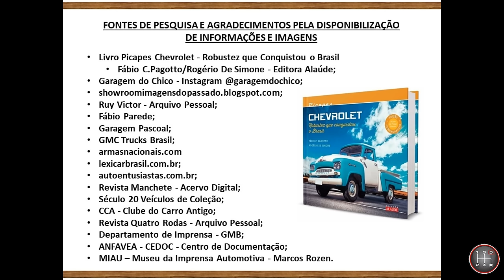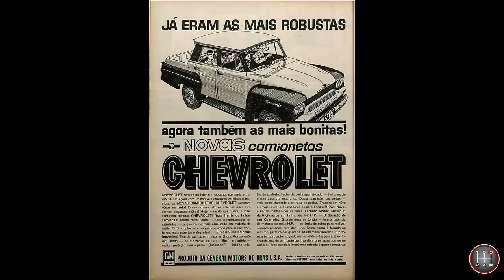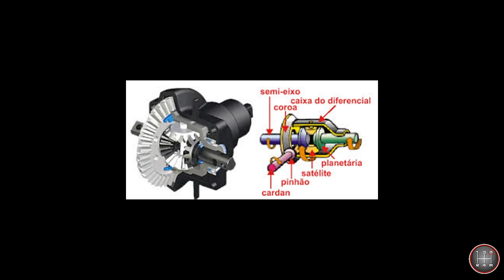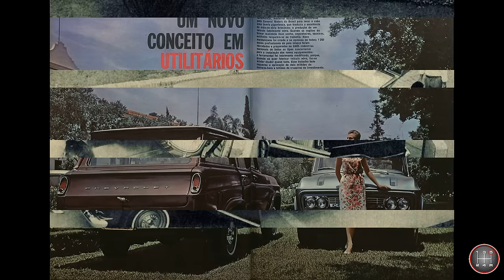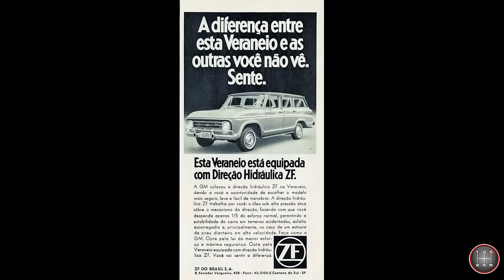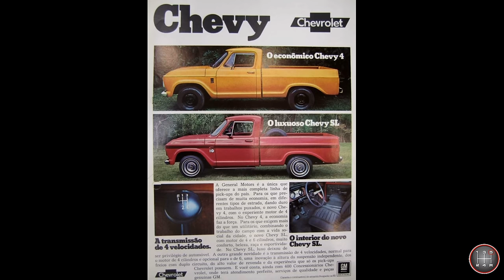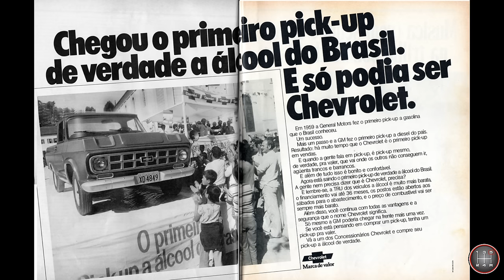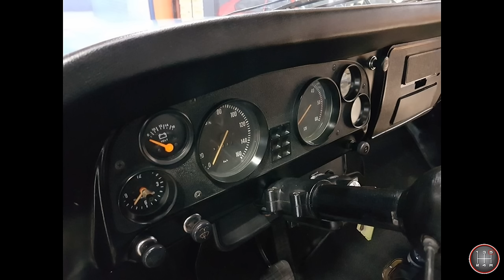HISTÓRIA DAS PICAPES CHEVROLET - SÉRIES 3100, A, B, C, D E DERIVADOS - [CAPÍTULO 2]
Segunda parte da história das picapes Chevrolet séries 3100, A, B, C, D e derivados, até 1984.

OBSERVAÇÃO: A mecânica diesel foi introduzida em 1978 com o motor Perkins.